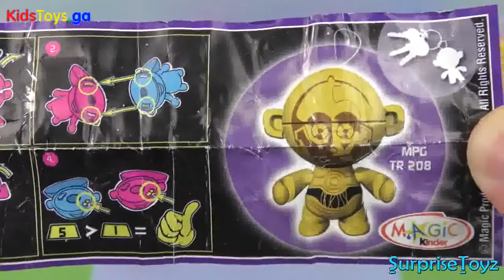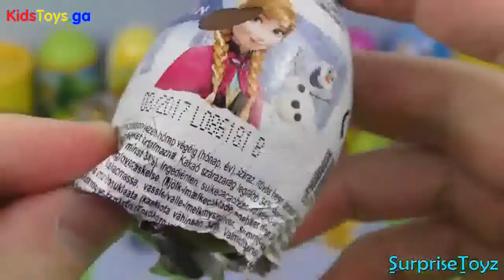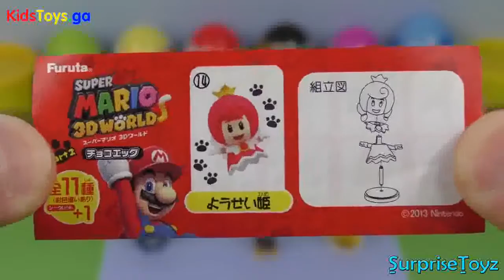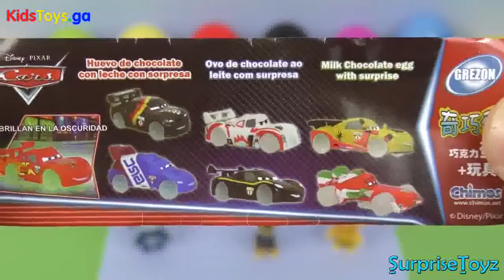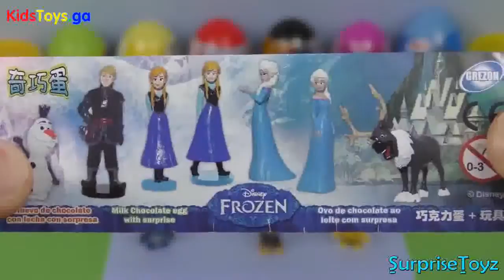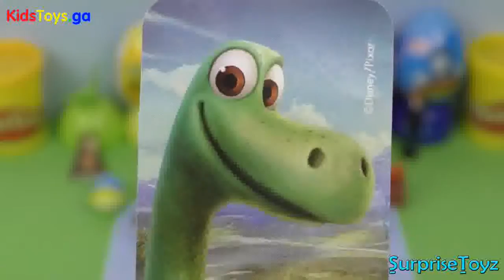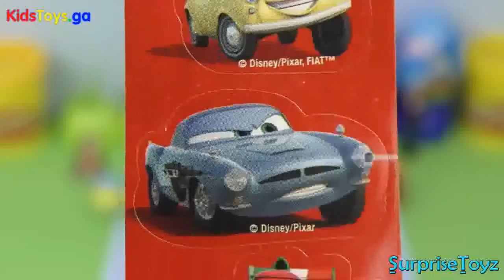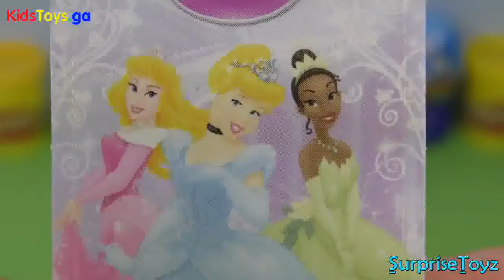20 Huevos Sorpresa Paw Patrol Kinder Surprise The Good Dinosaur Marvel Avengers Disney Pixar